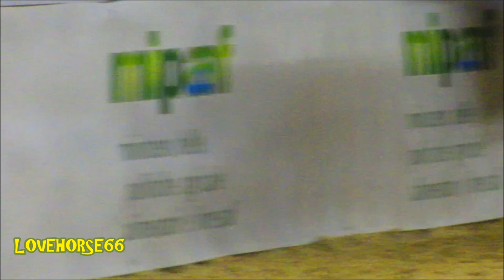fiera cavalli VERONA 2016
ed eccomi finalmente in un altro videoooooo!!! Questo è dedicato alla mitica fiera cavalli verona 2016 :)
Spero vi piaccia buona visione a tutti :)